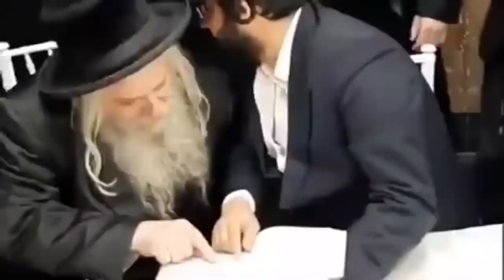New Jewish Messiah Jizkiahu Ben David Revealed 27 March 2021 Will He Build 3Rd Temple? Full Video